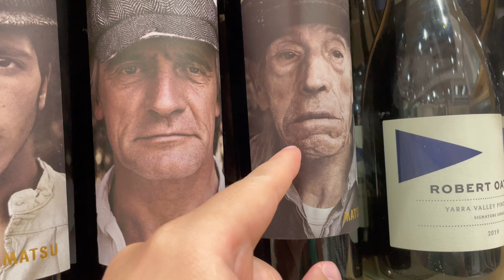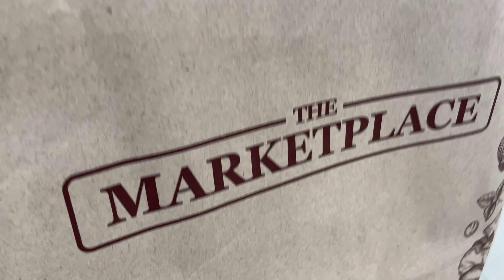FRANK is EVERYWHERE, lets get some groceries! :)